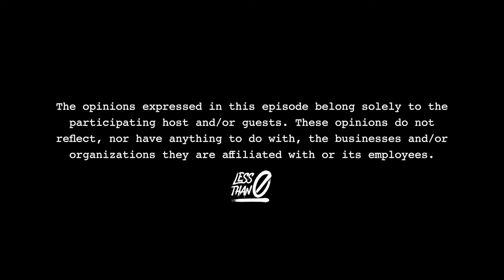The Baker And The Beauty, Billie Eilish Vogue Cover, Bill and Melinda Gates Divorce | Episode 49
Hello Less Than Zero Family !

Welcome to Episode 49. Make sure and peep the audio versions on all streaming platforms under Less Than Zero or Less Than Zero Podcast.

In this Episode, we started off talking about Vicky's recent trip to Vegas + her observations as things get back to "normal". Julian caught this rom-com type show on Netflix called "The Baker and the Beauty", and just absolutely fell in love with the main cast member. The conversation leads into "fairy tale relationships".

We dived into some pop culture stories kicking it off with Billie Eilish and her recent cover shoot for British Vogue. Justin Bieber got dreadlocks. Ben Affleck was on a dating app called Raya and a TikTok girl unmatched him thinking he was a fake. Ben proceeded to DM her with an interesting video. Lastly, Ben and Melinda gates announced their divorce after 27 years ! We had so many questions here to unpack.

Peep the timestamps below for each specific segment. We are NOW also on all major audio streaming platforms.

  3:11​​ - Vicky's Trip to Vegas
 11:45 - The Baker & The Beauty
 20:16 - Julian's DM to Nathalie Kelley
 24:00​​​​​​​ - Billie Eilish's Vogue Cover
 29:40​​​ - Justin Bieber's Dreadlocks
 32:30​​​ - Adam Sandler at IHOP
 34:14 - Ben Affleck Turned Down on Dating App
 40:30 - Bill & Melinda Gates Divorce

Miss Vicky :
All Socials - MissVickyMusic
All Music Platforms - Miss Vicky